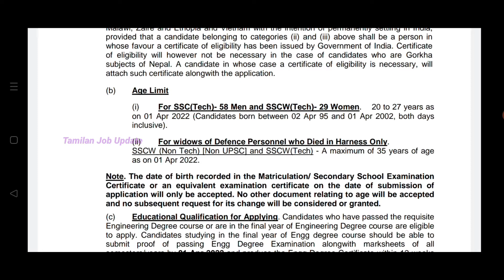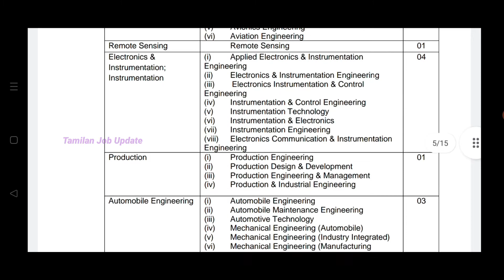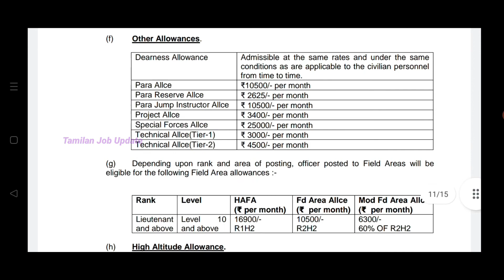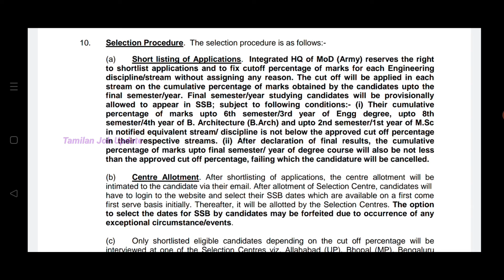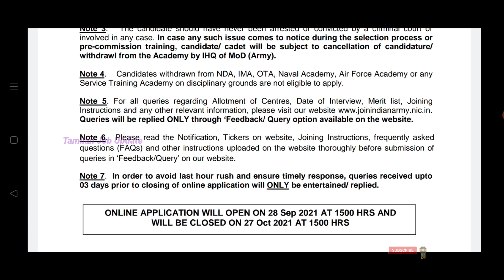சற்றுமுன் வந்த நிரந்தர அரசு வேலைவாய்ப்பு//Salary-56100//191 Vacancies//No Exam//Govt Jobs//TAMIL..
In This Video சற்றுமுன் வந்த நிரந்தர அரசு வேலைவாய்ப்பு..